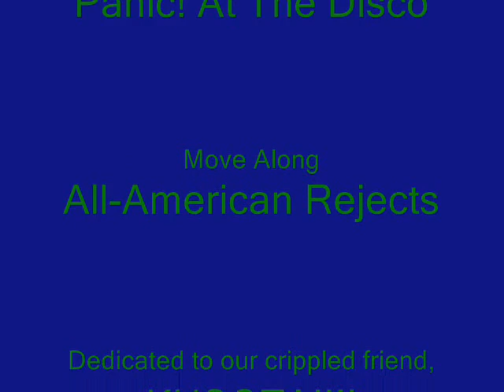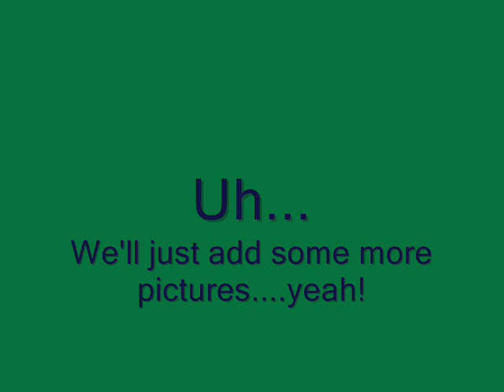Gekkou Hayate!!! Teh Tribute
I know its a little crappy..but me and my friend Riza were bored...and we both love Gekkou. yeah. For our friend, Kusota.